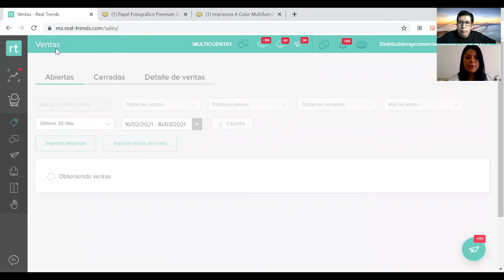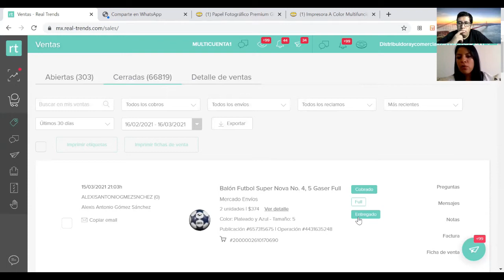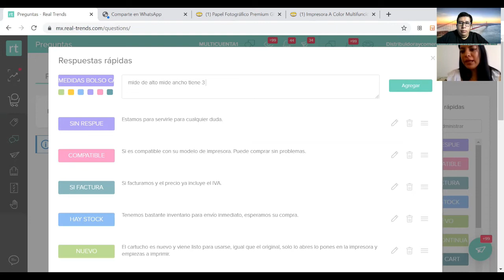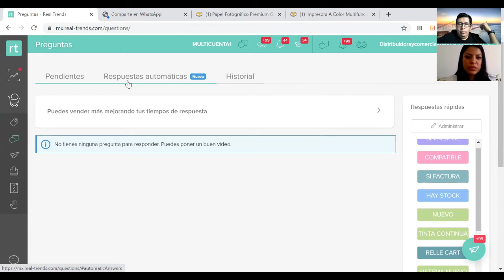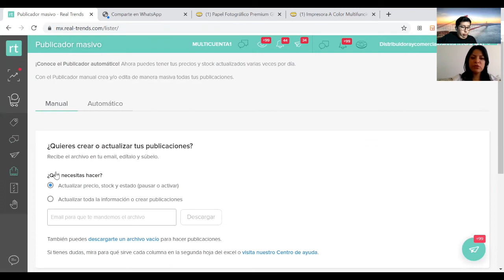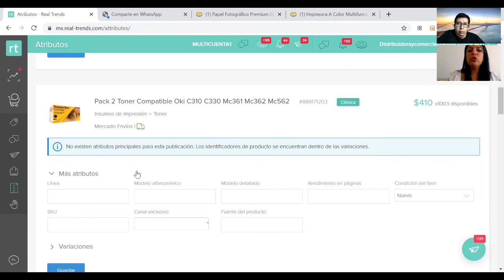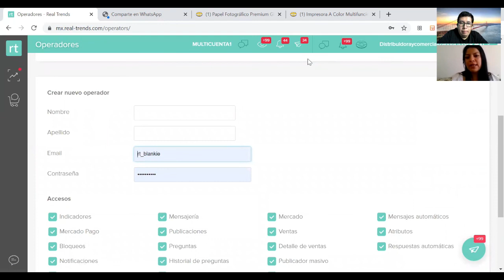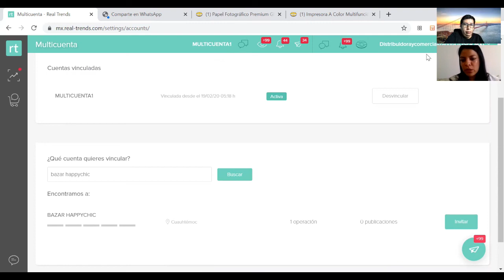🙋🏻‍♂️Te enseñamos cómo utilizar Real Trends para Mercado Libre✅ Parte 4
✅En esta cuarta parte te enseñamos como ver la información de tus clientes y publicaciones en Mercado Libre.
🚩 Si aun no vendes en Mercado Libre aprende a hacerlo como un profesional, con nuestro curso en línea ¡Vende en Mercado Libre desde Cero! te llevamos de la mano a tu ritmo, con clases grabadas en una plataforma amigable ¡conoce nuestro curso aquí!

🚩 Si ya vendes en Mercado Libre y quieres incrementar tus ventas y utilidades 💛 ¡Te podemos ayudar con nuestro servicio de mentoría! 😉